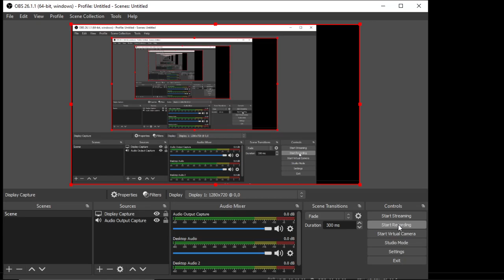Friday Night Funkin - Gun mod - Dad edition!